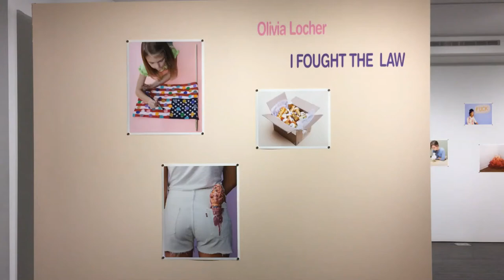Olivia Locher's "I Fought the Law" (9/14/2017 - Opening Reception)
Olivia Locher's "I Fought the Law" opening reception at Steven Kasher Gallery, 9/14/2017. On view until October 21, 2017 at Steven Kasher Gallery (515 W 26th Street, New York, NY 10001)